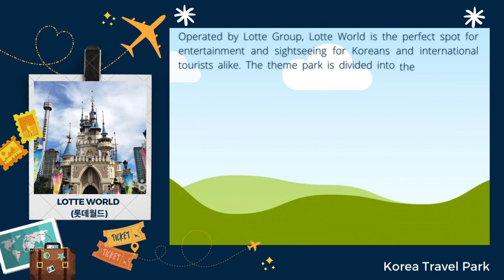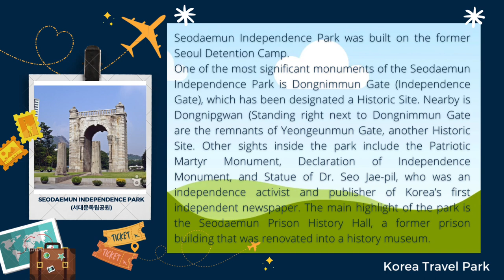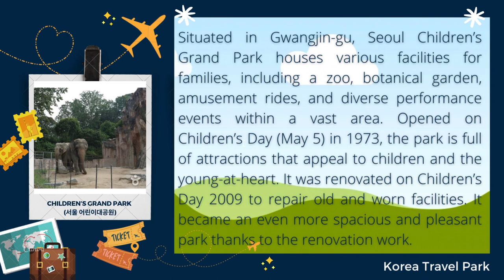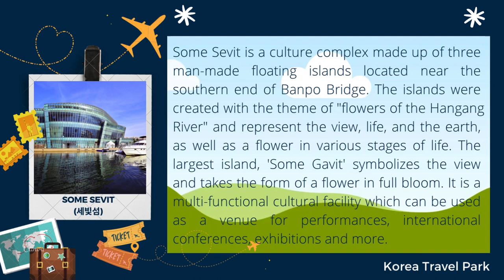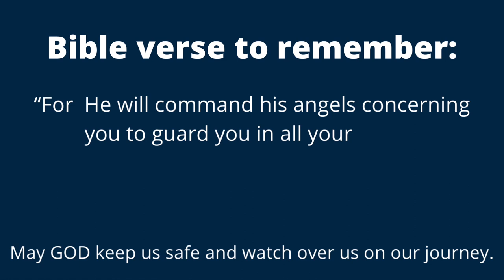Best Amusement Parks in Seoul, Korea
1. Lotte World (롯데월드)
2. Seodaemun Independence Park (서대문독립공원)
3. Children’s Grand Park (서울 어린이대공원)
4. Some Sevit (세빛섬)